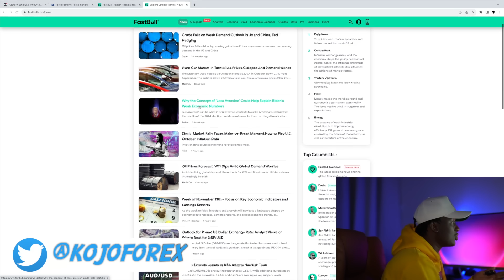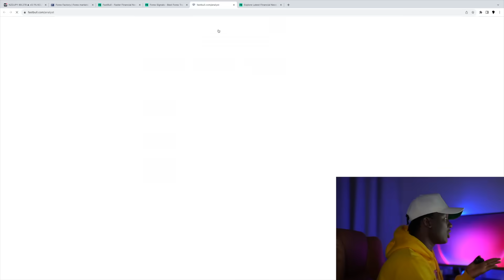Why You Keep Blowing Your Trading account.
In this video, i point out exactly why traders keep blowing their trading accoubts and in essence, try to provide a solution for that. Watch till the very end.

Wanna get the faster financial news and real-time market quotes?